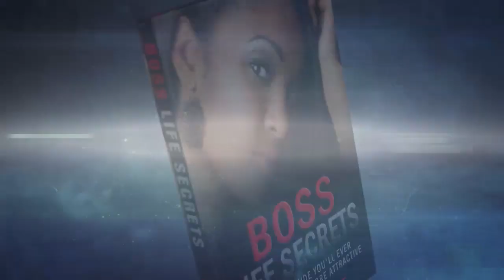Do You Make These Mistakes With Women Featuring Kimberly Hill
Kimberly is a Dating and Relationship coach who supports men to achieve healthy, authentic and loving relationships. She is the host of the honest and relatable podcast "The Self-Confidence Project" where she talks candidly about the stuff we all face in life and love. Get your free handbook to dating women with confidence

code CANTWAIT20 at MANSCAPED.com!

Don't Miss Out On UNRELEASED VIDEOS & NEVER BEFORE SEEN Content! Get On My
Email List NOW! It's 100% FREE!!! ( CLICK HERE NOW!!!